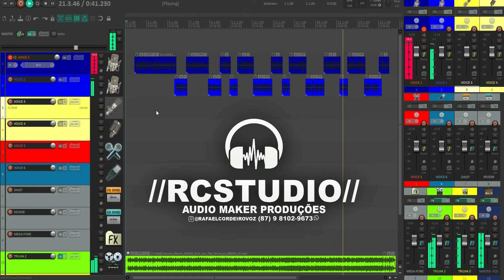JOB Droga Center